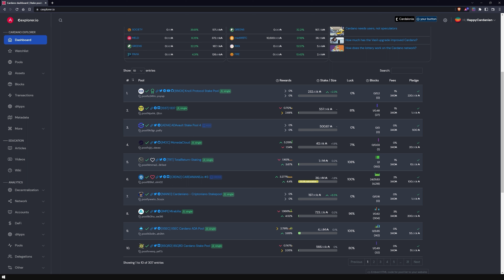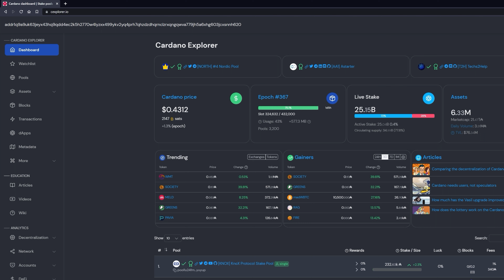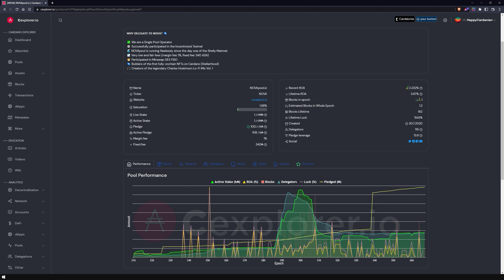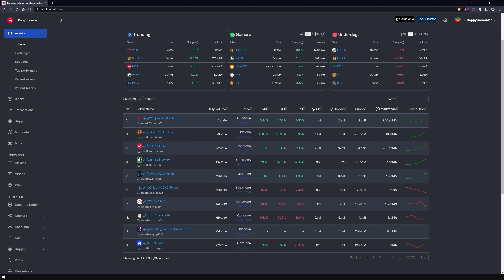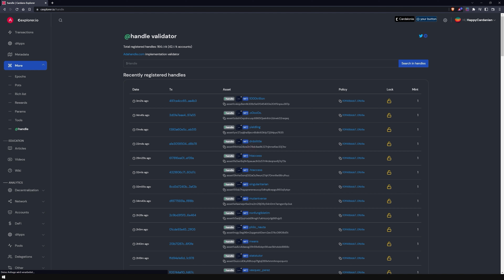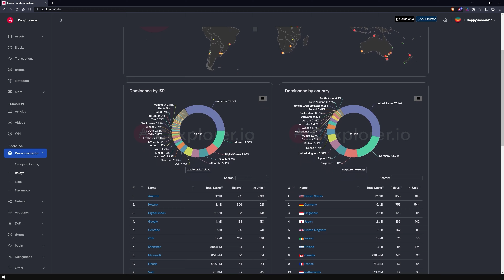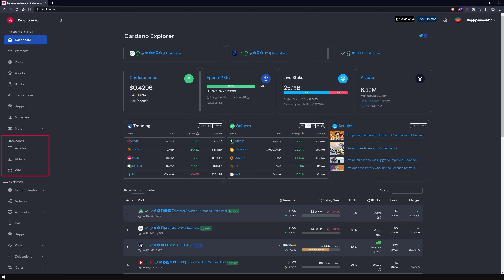Cardano Blockchain Explorer | Cexplorer.io 🅰 [Deutsch]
Willkommen zu unserer Cardano-Explorer-Videoserie! ist einer der beliebtesten und meistgenutzten Explorer in der Community, den du unbedingt kennen solltest. Erhalte einen coolen Überblick über Stake Pools, Native Token wie World Mobile Token, ADAhandles und mehr!

May the rewards be with you!